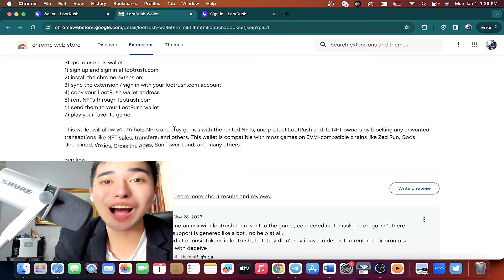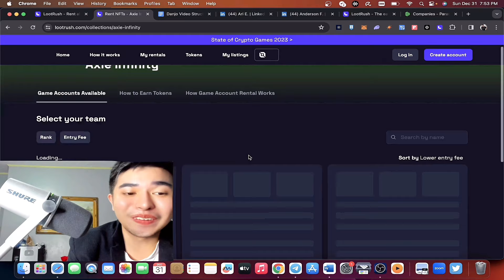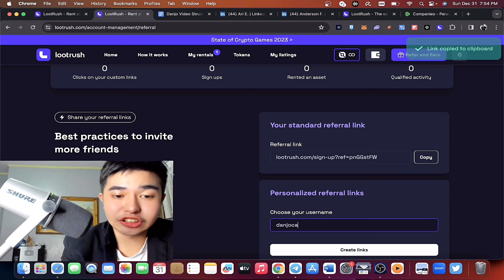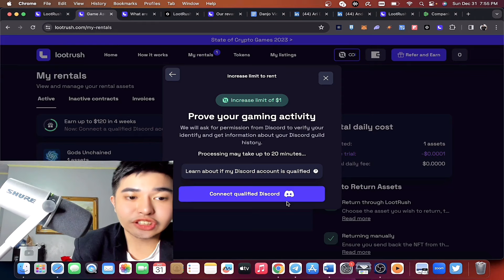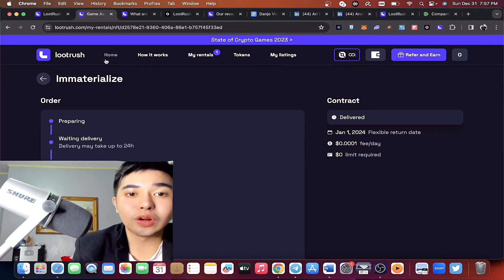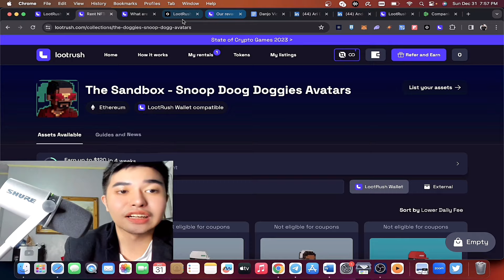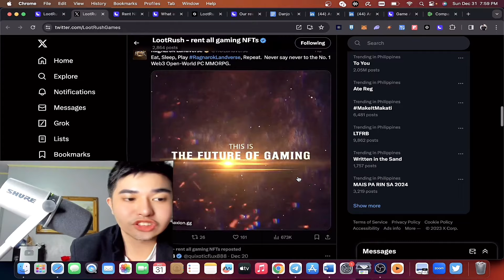Earn up to $120 for Free + $200 Giveaway LootRush NFT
0:00 TUTORIAL STARTS
0:40 How To Download Wallet In Google Chrome
3:05 Renting NFTs